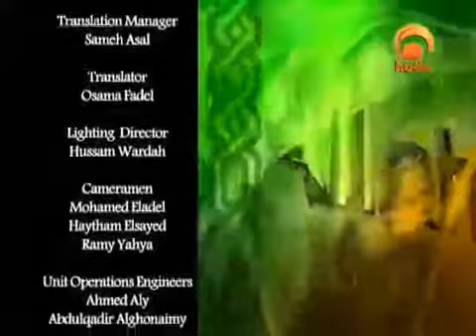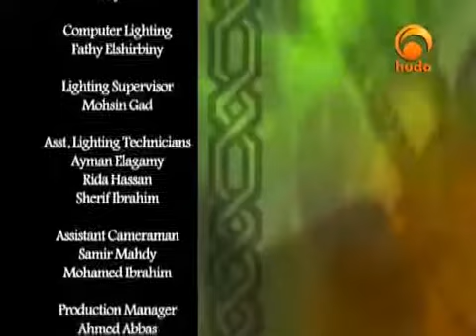Names of Allah Al Jabbaar The Lecturer Suhaib Hasan